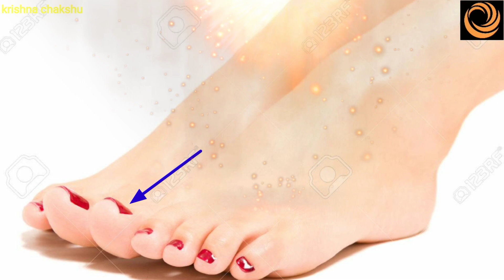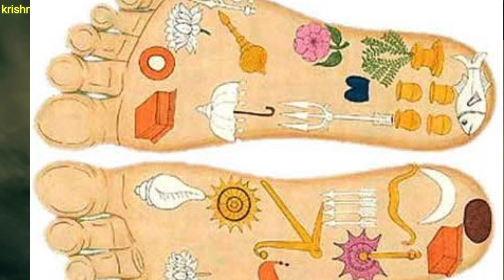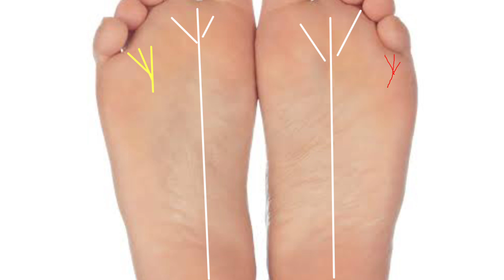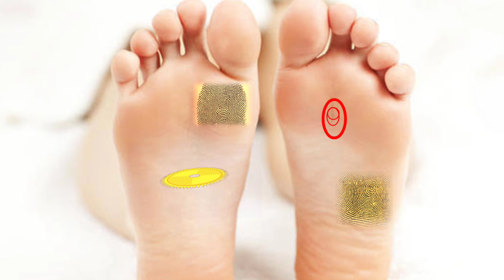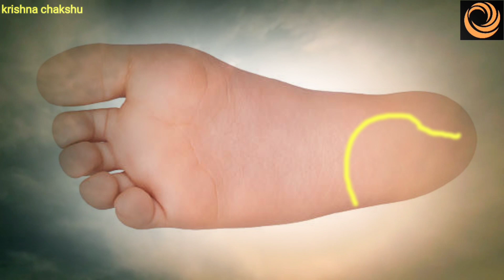pairo ki rekhaye.foot reading astrology. अमीरों के तलवे में होते हैं यह निशान#samudrik shastra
इस वीडियो में सामुद्रिक शास्त्र एवं ज्योतिष के अनुसार कुछ ऐसे चिन्ह एवं रेखाओं के बारे में बताया गया है जो मनुष्य को उन्नति एवं भाग्य उदय में सहायक होते हैं। कुछ ही लोगों के पैरों में यह रेखाएं एवं शुभ चिन्ह पाए जाते हैं। जानते हैं अभी कौन से चिन्ह एवं रेखाएं हैं  जो मनुष्य को भाग्यशाली बनाती है।
पैरों के तलवे में x का निशान
पैरों में पदम का निशान कैसा होता है
पैरों की तलवे में चक्र का निशान
 पैर में चक्र का निशान
पैरों की रेखाएं
पैरों के तलवे की रेखाएं
pairo ki rekhaye
foot reading astrology
अमीरों के तलवे में होते हैं यह निशान
samudrik shastra
hast rekha
pair me trishule ka nishan
pair me kamsl ka nishan
pair me sankh ka nishan
pair me machli ka nishan
pair me padam ka nishan
pair me tribhuj ka nishan
chanakya _neeti
modivation vidio
@Rishabh shrivadyav
pairon ki rekhaen
samudrik shastra ka gyan
samudrik shastra in hindi
samudrik shastras
hast rekha gyan in hindi
palm reading
Hast rekha
hast rekha kaise dekhe
hast rekha vigyan
palmistry reading
palmistry in hindi
Pair ki rekha
learn palmistry